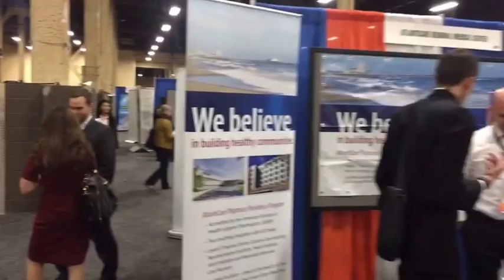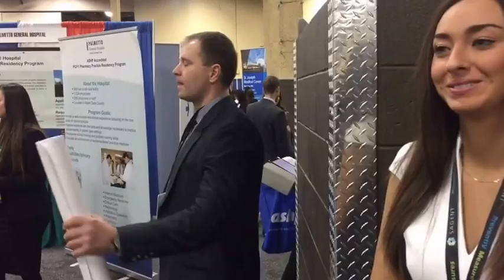ASHP American Society Health-System Pharmacists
Fellowship recruiting